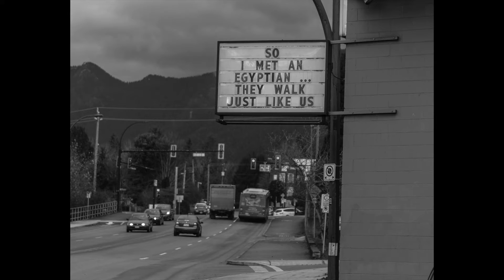2015 Donnie MacK Images & Slow.